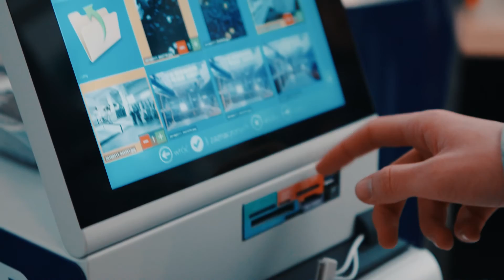Warsztaty fotografii mobilnej Samsung Photo Academy (Warszawa 13.02.2017 r.)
Samsung Photo Academy to seria warsztatów fotograficznych przeznaczonych dla twórców mobilnych.

Chciałbyś robić lepsze zdjęcia smartfonem? Nauczyć się jak sprawić, by przyciągały wzrok w gąszczu mediów społecznościowych i dowiedzieć się jak edytować je na urządzeniach mobilnych równie skutecznie jak na komputerze?